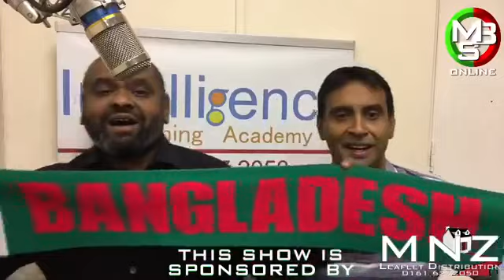Ronger Bazaar with Syed Hasan 21 08 2017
Tonight's guest artist is Syed  Hasan on vocals & harmonium, Nuruz Zaman Nurez on tabla, Rahat Khondokar on Naal/Dhool and Angur Miah on dutara.

Ereh huncho ni